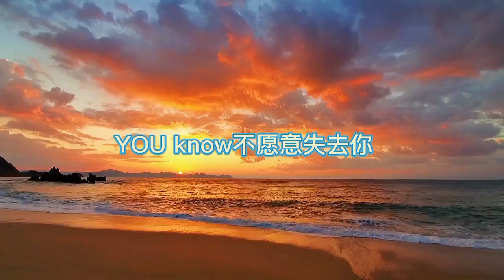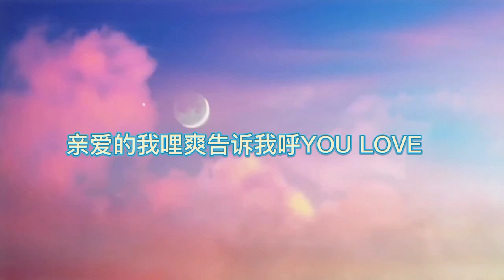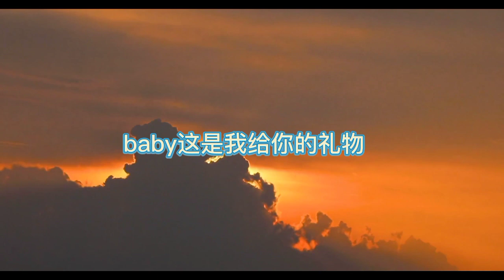For YA-蔣小呢 动态歌詞